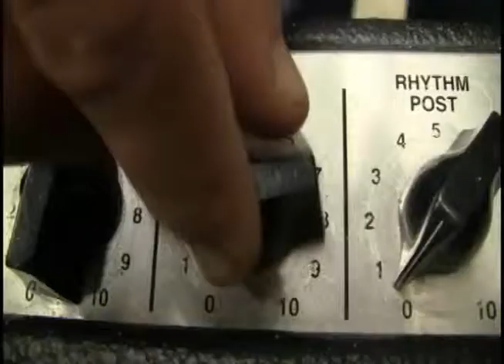Copy of Copy of FINAL COHO INTRO 417 & 18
John Farnham - You're The Voice